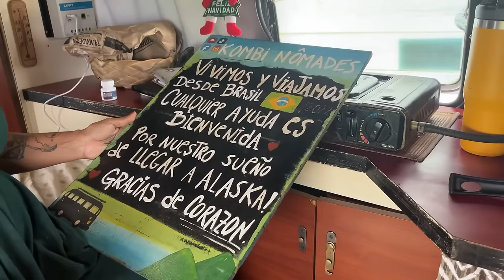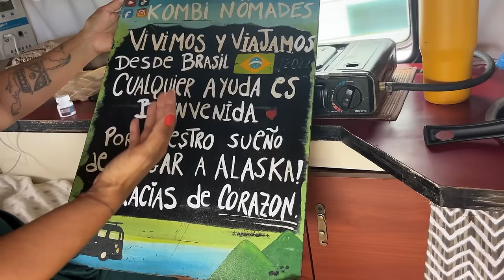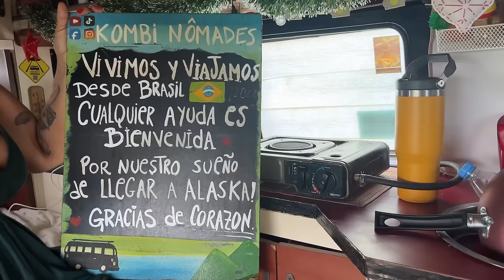CANCÚN MORANDO de GRAÇA na Kombi.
CHEGAMOS em CANCÚN de kombi.

PLANO DE INTERNET INTERNACIONAL ILIMITADA